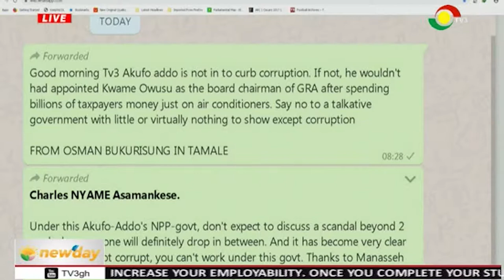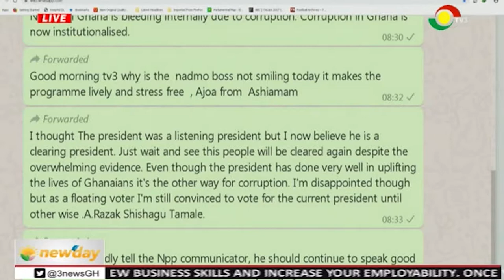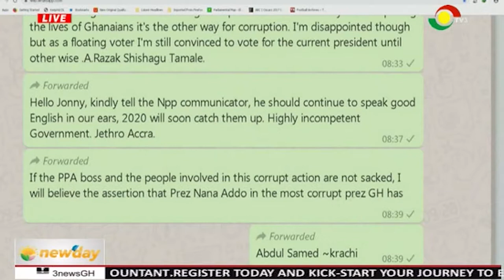NEWSPAPER REVIEW - 22/8/2019